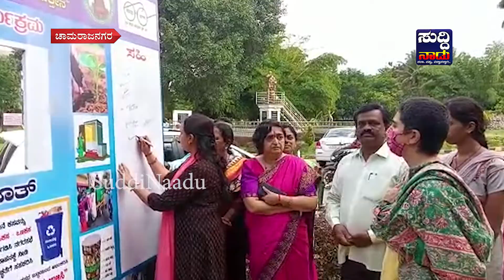Chamarajanagara ನಗರಸಭೆ ವತಿಯಿಂದ ಸ್ವಚ್ಛತಾ ಕೆ ದೋ ರಂಗ್ ಹರ್ ಗೀಲ ಸೂಖ ನೀಲ-2022 M ಶೀರ್ಷಿಕೆಯಡಿ ಸಹಿ ಅಭಿಯಾನ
ಚಾಮರಾಜನಗರ
75 ನೇ ಸ್ವಾತಂತ್ರ್ಯೋತ್ಸವದ ಅಂಗವಾಗಿ ನಗರಸಭೆ ವತಿಯಿಂದ ಸ್ವಚ್ಛತಾ ಕೆ ದೋ ರಂಗ್ ಹರ್ ಗೀಲ ಸೂಖ ನೀಲ-೨೦೨೨ ಎಂ ಶೀರ್ಷಿಕೆಯಡಿಯಲ್ಲಿ ಸಾರ್ವಜನಿಕರಿಗೆ ಅರಿವು ಮೂಡಿಸುವ ಬಗ್ಗೆ ಚಾಮರಾಜನಗರದಲ್ಲಿ ಇಂದು ಸಹಿ ಅಭಿಯಾನವನ್ನು ನಡೆಸಲಾಯ್ತು...
ನಗರದ ಜಿಲ್ಲಾಡಳಿತದ ಮುಂಭಾಗ ಸಹಿ ಅಭಿಯಾನಕ್ಕೆ ಜಿಲ್ಲಾಧಿಕಾರಿ ಚಾರುಲತಾ ಸೋಮಲ್ ಹಾಗೂ ನಗರಸಭಾ ಅದ್ಯಕ್ಷೆ ಆಶಾ ನಟರಾಜ್ ಅವರು ಸಹಿ ಹಾಕುವ ಮೂಲಕ ಚಾಲನೆ ನೀಡಿದ್ರು..